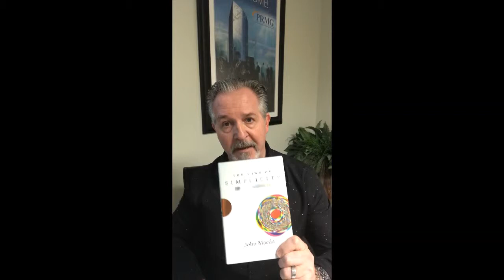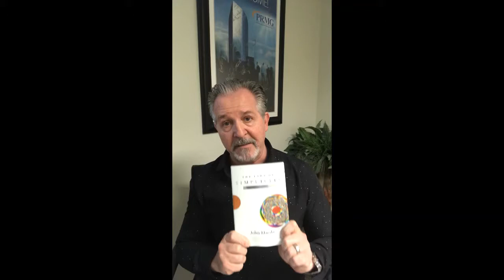The Laws of Simplicity by John Maeda | Take FIVE #2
This book speaks to applying the science of reduction - "subtracting the obvious and adding the meaningful"

Look forward to your insights, thoughts and opinions on your latest favorite books you've read!

Also:

Thirty Days of Though: Culture Matters